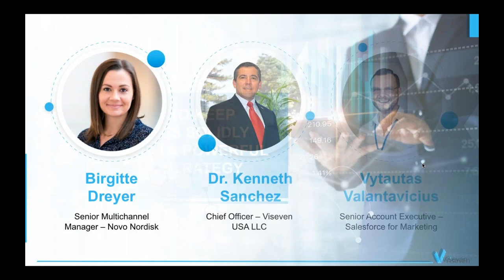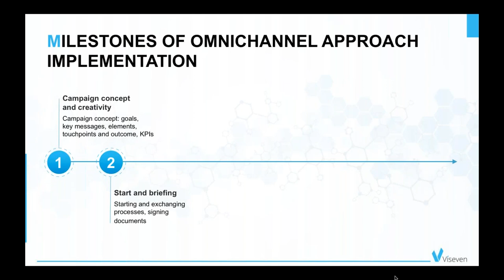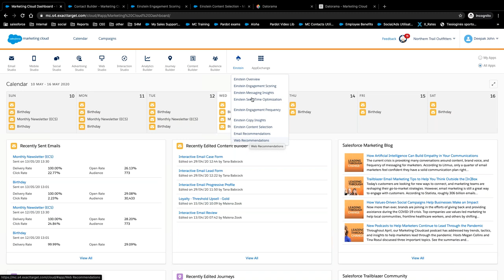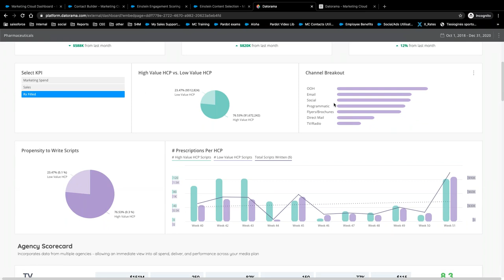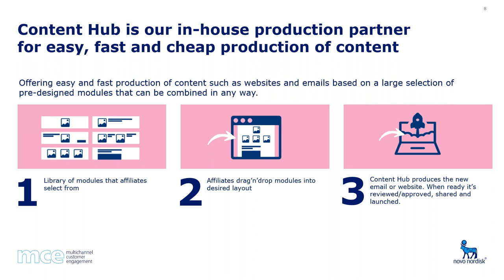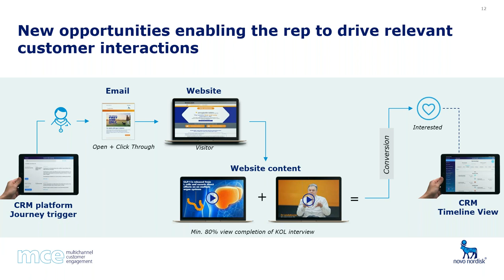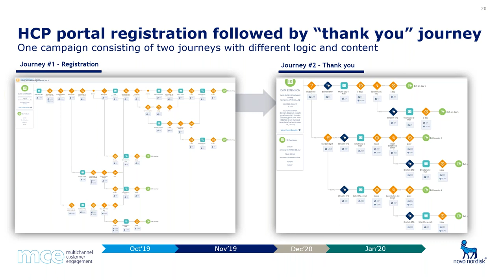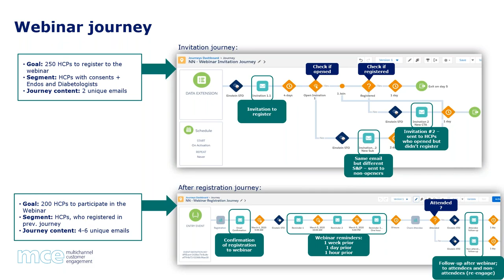VISEVEN | Webinar | 2021| Keep your audiences solidly engaged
The omnichannel digital transformation is not something nice-to-have, it is the obligatory approach to business in forthcoming years. Omnichannel marketing ensures that no matter which channel the HCP will choose, the message and the experience will be seamless and coherent. This approach integrates the technology, content, and people behind in an effort to make your customers feel valued.

In this video, you will meet top experts on the subject discussing how to build upon the current new possibilities to enhance your omnichannel performance:
- Birgitte Dreyer, Senior Multichannel Manager, at Novo Nordisk
- Vytautas Valantavicius, Senior Account Executive, at Salesforce for Marketing
- Kenneth Sanchez, Chief Officer, at Viseven USA-Canada-LATAM